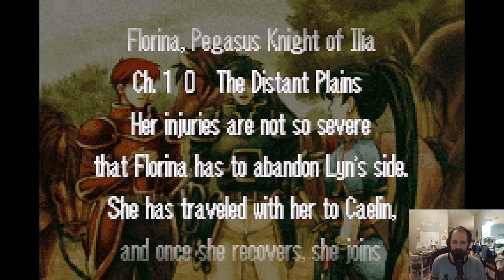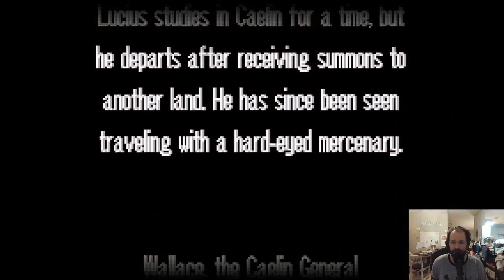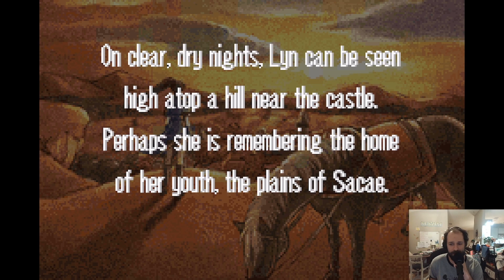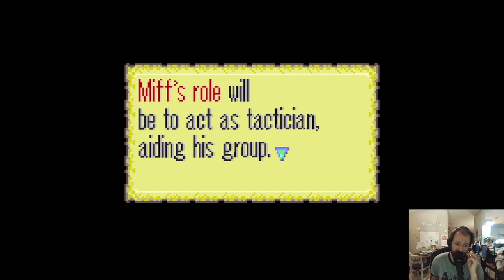Finding Time to Play Fire Emblem - Part 6: Finally Some Tension!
Things get dicey right away, and then they get worse...